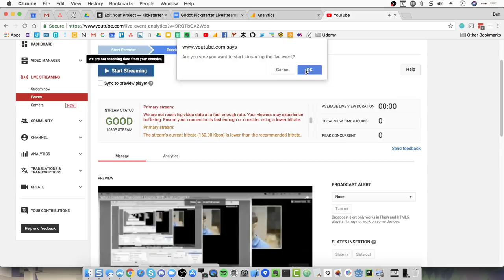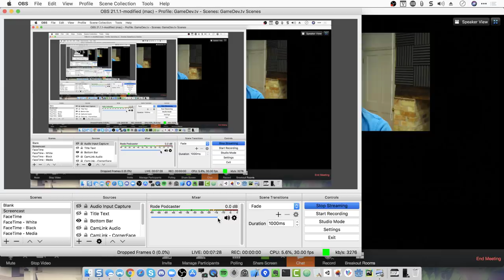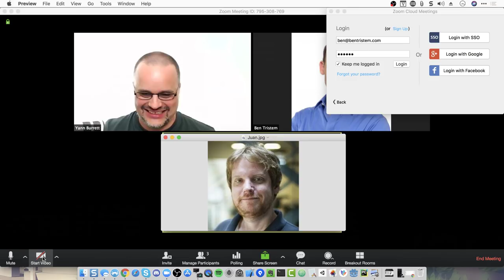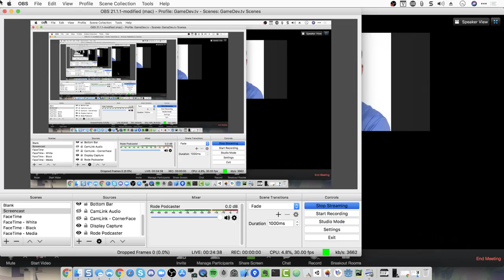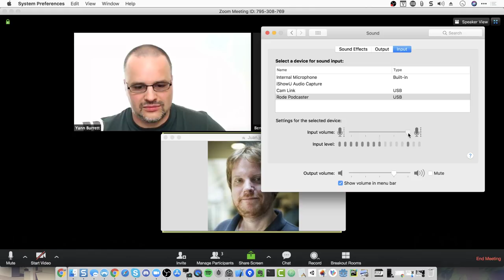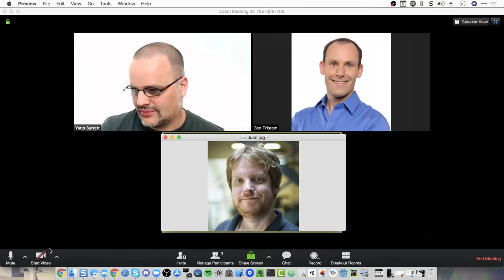Why I Created The Godot Engine With Juan Linietsky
Juan Linietsky created Godot Engine in 2007, hear him talk about the journey from then to now!